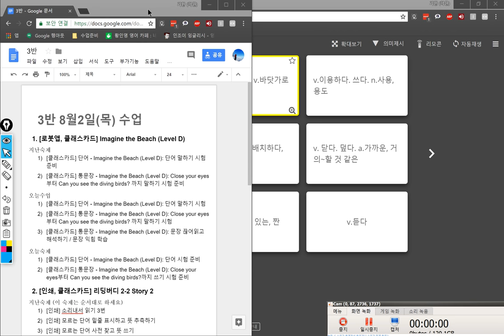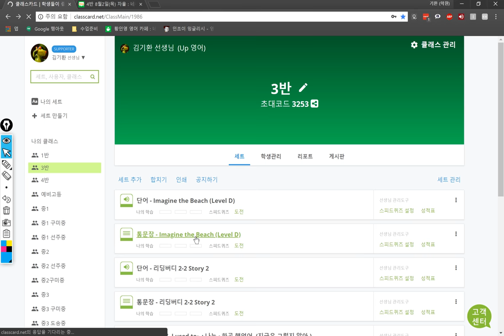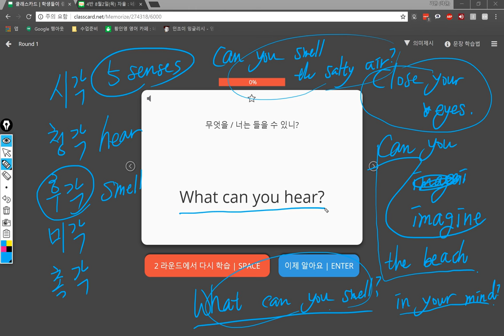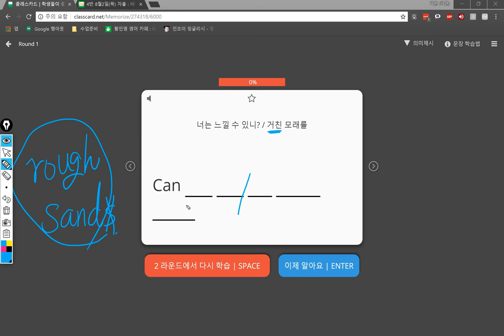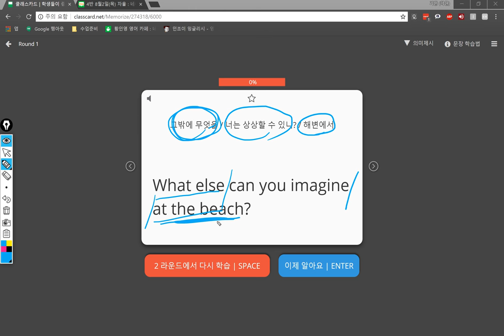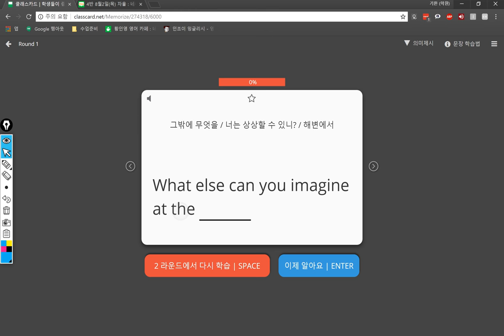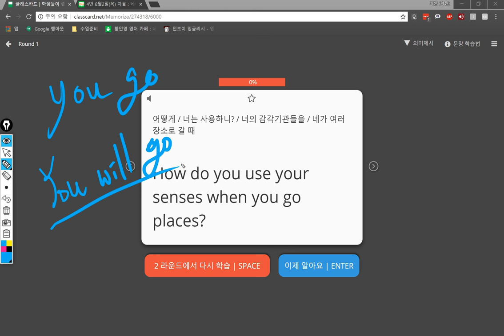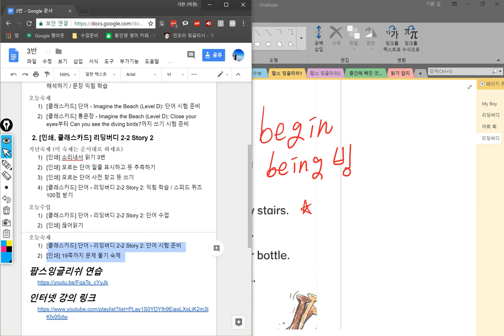3반 2018 08 02